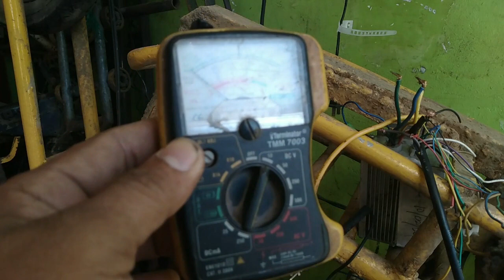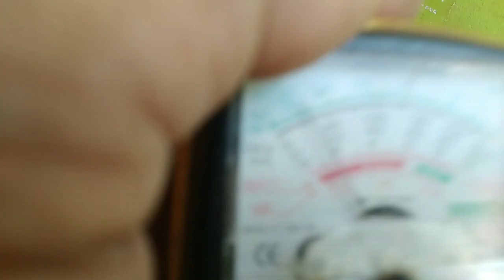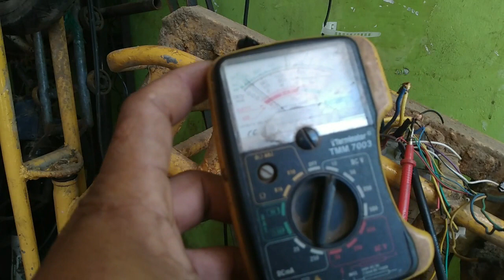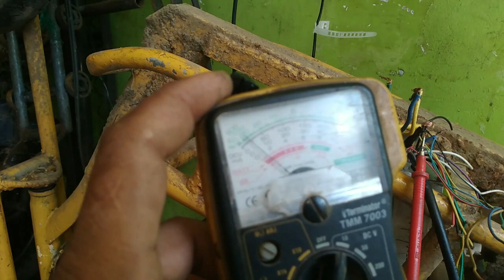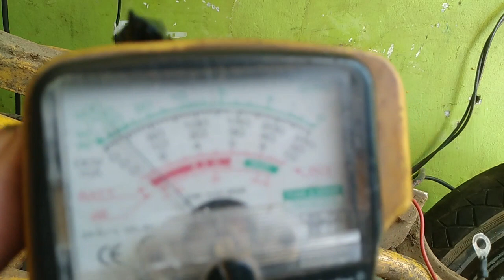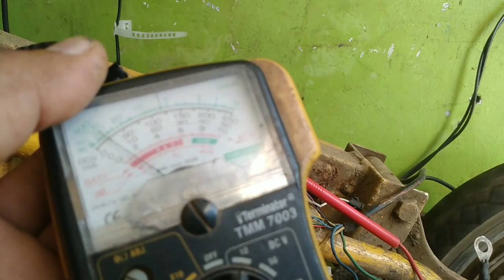EBIKE DYNAMO TROUBLESHOOTING GUIDE//REVERSE FORWARD SET UP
E BIKE DYNAMO TROUBLESHOOTING GUIDE.